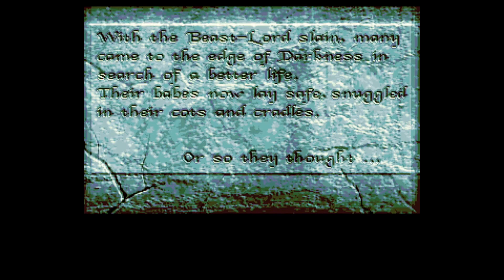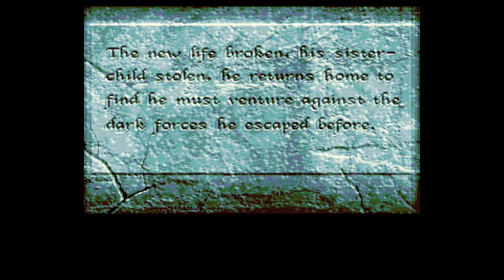Shadow Of The Beast 2 Intro Remake Commodore Amiga With PS4 2016 Game Footage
a little idea i had.

there is a part not far off the first level of the 2016 game for ps4 where beast has a flashback from getting kidnapped,it shows footage from the beast 2 intro remade to current gen.

i decided to try and overlay some old game capture with some current gen game footage.

not perfect but it seemed a good idea at the time.

color graded in davinci resolve 16 studio edition

amiga footage captured off my A1200

ps4 footage captured off my ps4